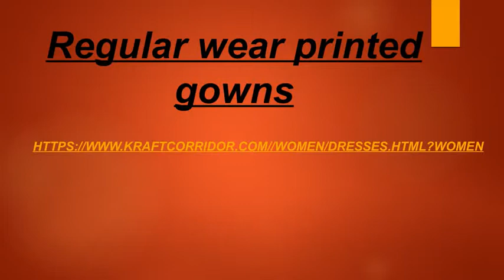Regular wear printed gowns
Buy  Gowns - Beige cotton daily wear gown , Black and greygown with printed dupatta ... Red silk party wear printed gown. At Kraft Corridor for best and affordable price.

Address: Shop No. 15-16, Ground Floor
 Eldeco Magnum Plaza, Eldeco Green
Opposite Fun Mall, Gomti Nagar
Lucknow, Uttar Pradesh.
Landline No: 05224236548 (Gomtinagar) & 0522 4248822 (Indiranagar)